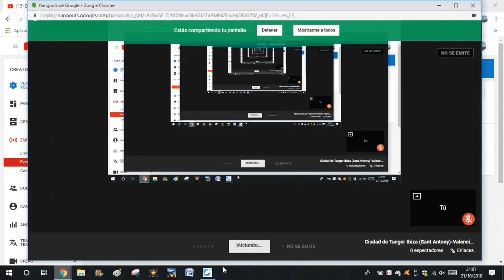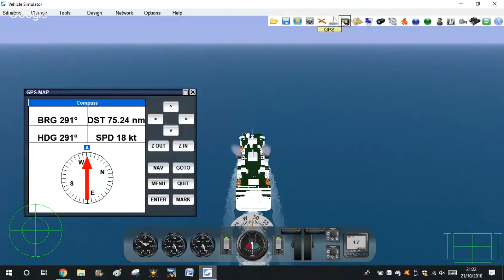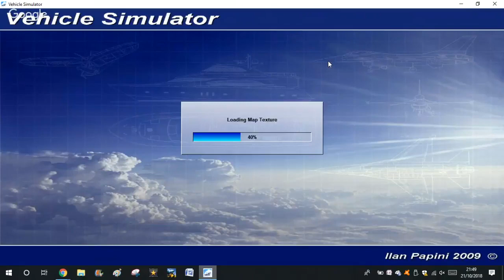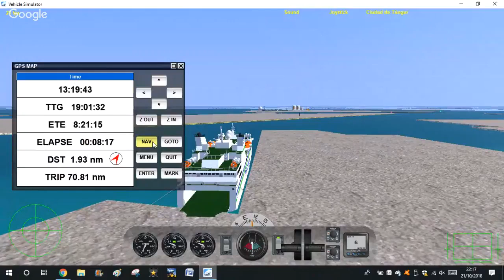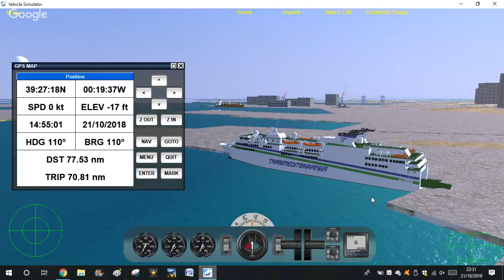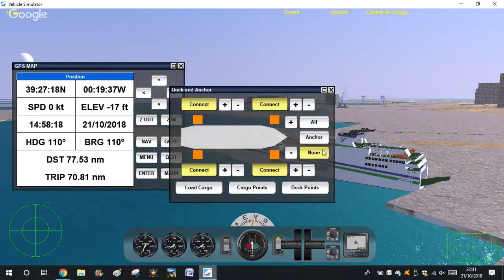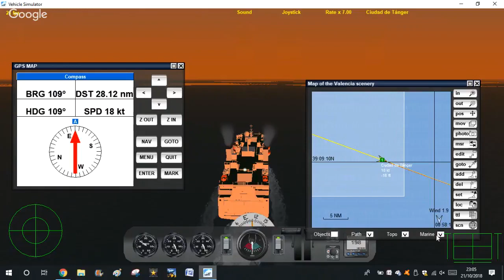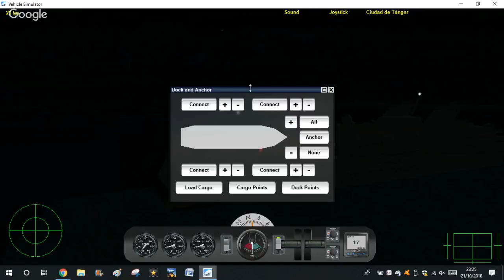Ciudad de Tanger Ibiza (sant Antony)-Valencia-